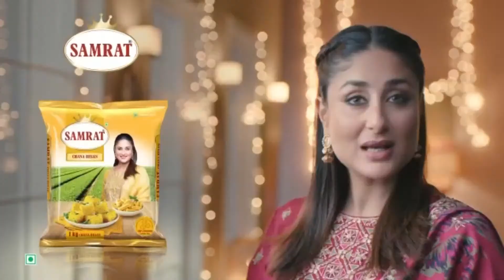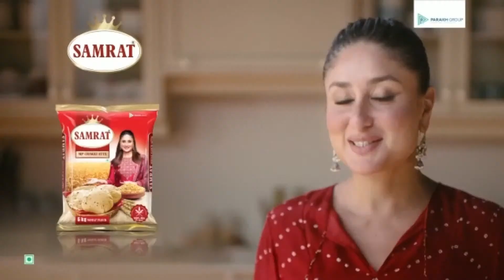PARAS PIRATES VS RAJWADA RANGEES AT JAIN PREMIER LEUGUE - 2023 || KARJAT